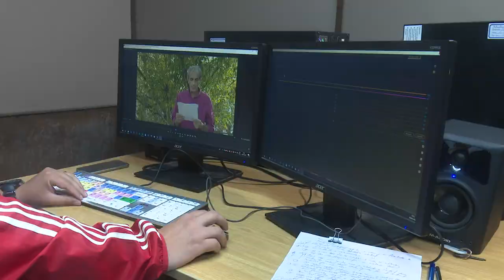Estrena serie “Girón la Victoria” el canal de los cienfuegueros Perlavisión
El canal territorial de TV, Perlavisión estrena una serie dedicada a los sucesos de Playa Girón en 1961 en conmemoración de los sesenta años de aquella heroica gesta. La entrega audiovisual desde un abordaje diferente rememora importantes momentos de la epopeya.